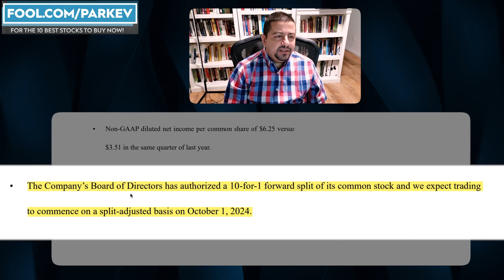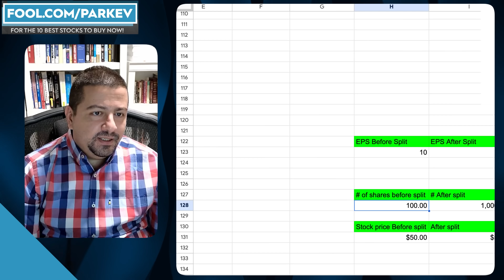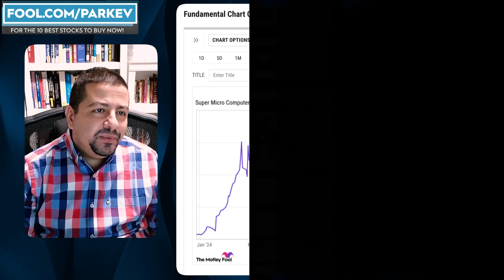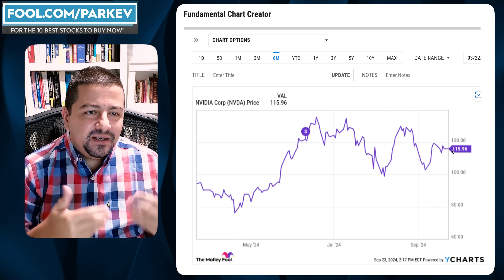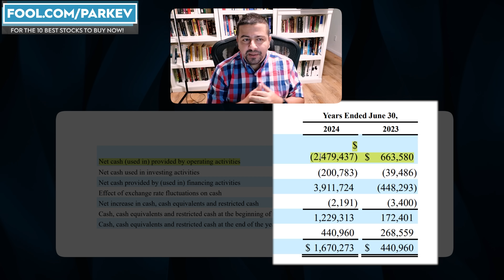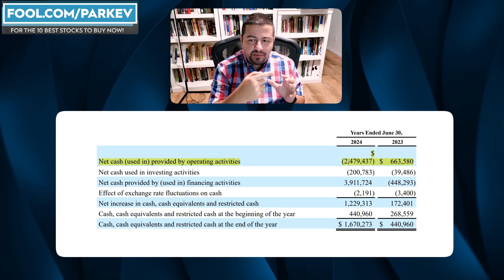Should You Buy Super Micro Stock Before the Stock Split on October 1st? | SMCI Stock Analysis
Membership: Join my YouTube channel membership and unlock exclusive perks! As a member, you'll get early access to videos to stay ahead with the latest content before anyone else. Plus, you'll enjoy priority responses to your comments, ensuring your voice is heard and your questions are answered quickly.